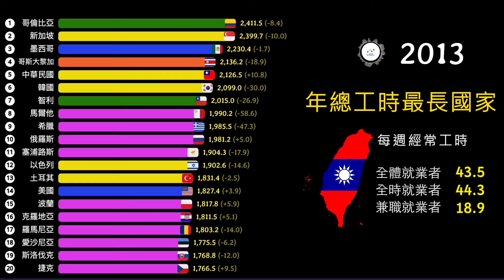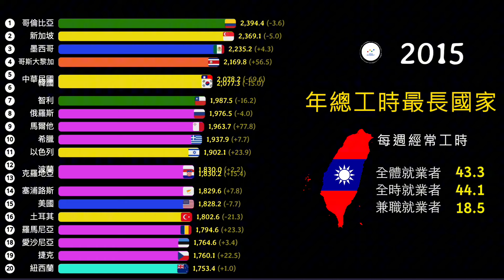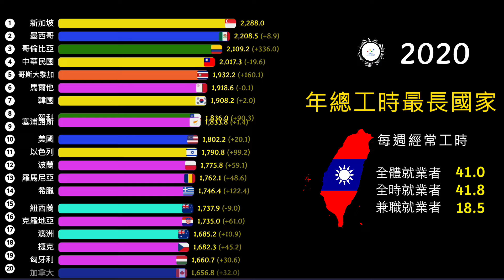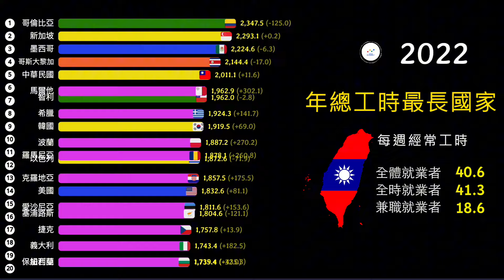過勞鬼島在哪裡? 年總工時最長的國家 | 各國勞工總工時排名 | 2006-2023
影片依國際勞工組織、勞動部的數據，列出每年總工時最長的國家排名。

依國際勞工組織資料，台灣受雇者去年的平均年總工時為2019.6個小時，在OECD主要國家中，台灣工時排名 第11，較2022年下降。

亞洲國家總工時部份，以新加坡 2293.2小時居冠，依次土耳其 2,256小時，台灣 2,019.6小時，南韓 1,970小時。

台灣2023年，每週經常工時，全體就業者 40.8小時，全時就業者 41.5小時，兼職就業者 18.7小時。

*經常工時是指一般有工作狀況或與雇主約定之正常上班時數，包含經常性加班；依其工作時間長短，分為全時就業者及部分工時就業者。細分全時與部分工時就業者，年平均總工時會受到部分工時占比多寡影響。